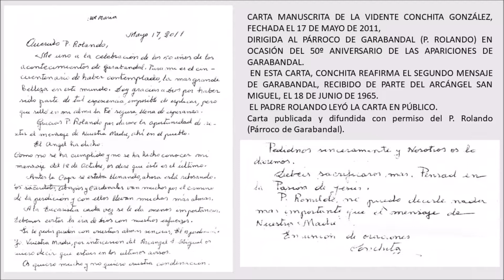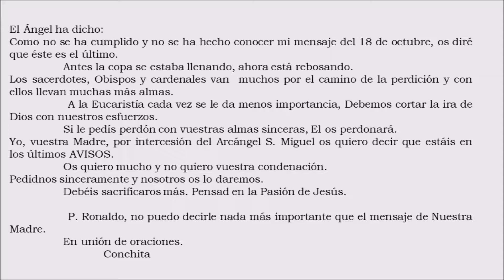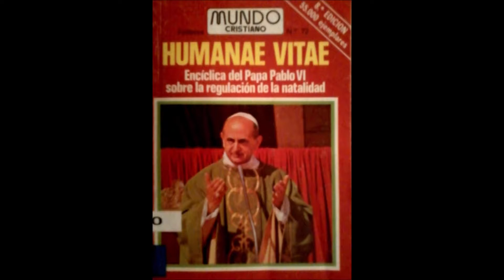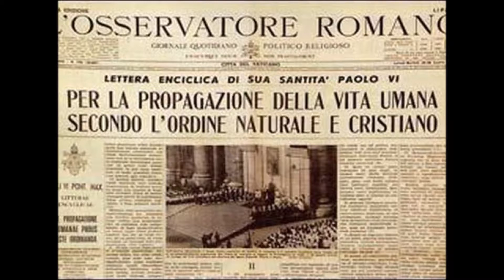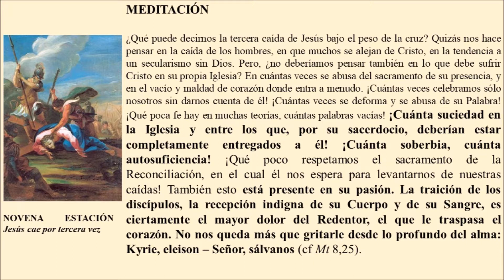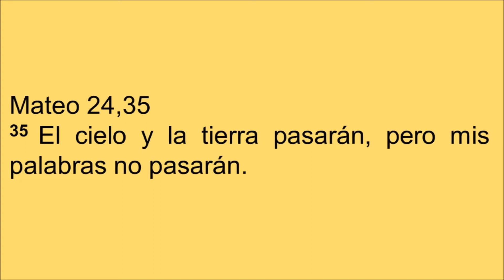34. Apariciones y Eucaristía. P. Justo Antonio Lofeudo. (Garabandal-6- España).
El 18 de Junio de 1961, cuatro niñas estaban jugando en una aldea llamada San Sebastián de Garabandal, en el norte de España. Vieron un resplandor, oyeron un trueno y en medio al Arcángel San Miguel.
Les anunció y preparó para la venida de la Santísima Virgen del domingo 2 de Julio, festividad de la Visitación…

Este bloque está dedicado a profundizar en las apariciones marianas (Garabandal 6) vinculadas con la Eucaristía y tocando un aspecto particular en esas apariciones, que es el aspecto escatológico.
El catecismo de la Iglesia Católica dice:

 67. A lo largo de los siglos ha habido revelaciones llamadas "privadas", algunas revelaciones constituye una llamada auténtica de Cristo o de sus santos a la Iglesia.de las cuales han sido reconocidas por la autoridad de la Iglesia. Estas, sin embargo, no pertenecen al depósito de la fe. Su función no es la de "mejorar" o "completar" la Revelación definitiva de Cristo, sino la de ayudar a vivirla más plenamente en una cierta época de la historia. Guiado por el Magisterio de la Iglesia, el sentir de los fieles (sensus fidelium) sabe discernir y acoger lo que en estas revelaciones constituye una llamada auténtica de Cristo o de sus santos a la Iglesia.